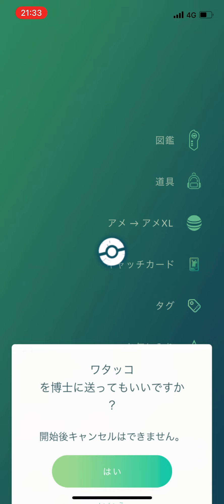スペシャルリサーチ『草花と感謝の心（2/7）』を達成してリワードを受け取る瞬間！！（Pokémon GO）